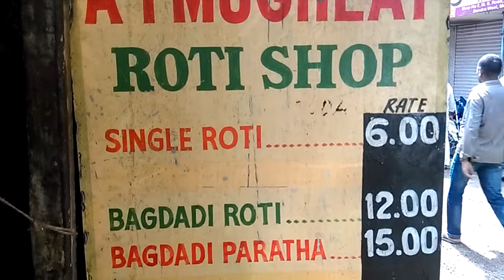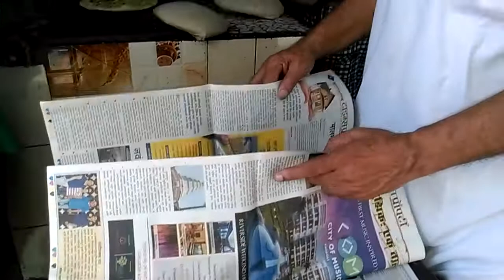The Tanduri Rotiwala of Bandra